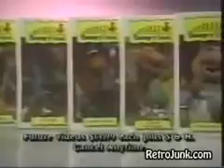Barney Time Life Video Ad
Barney's Hide and Seek is a video game that was released on June 1, 1993 by Sega of America for the Sega Mega Drive/Genesis. This game was released exclusive.

Clip from It's Showtime! and Audio from You Can Do It! and Barney's Band.

This video can be deleted upon the request of the owner. Bu video sahibinin isteği halinde silinebilir. 이 동영상은 소유자의 요청에 따라 삭제 될 수 있습니다 Yes. Yes you can, actu.

Lyons Partnership.

Barney,
, barney and friends episodes,
 barney and friends videos,
 barney and friends wiki,
Barney &amp; Friends Season 4,
 Barney 1997